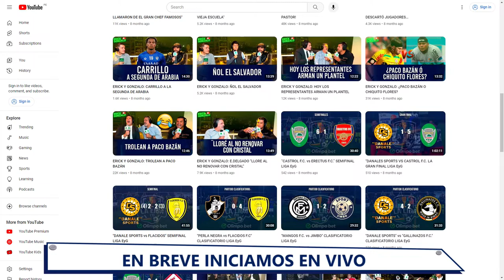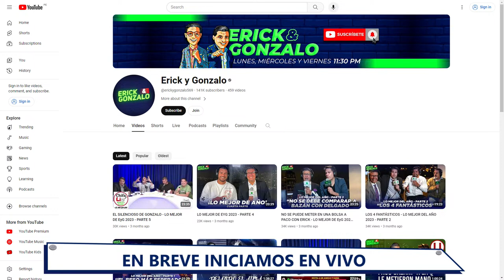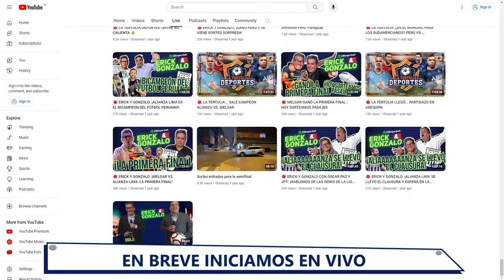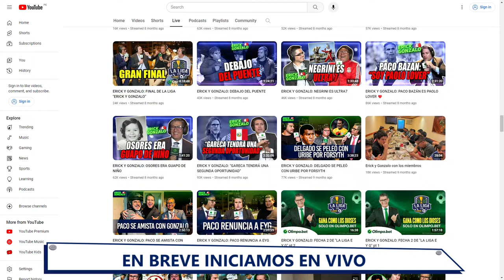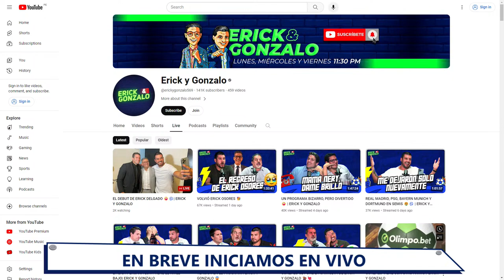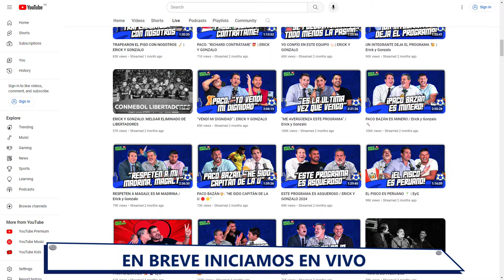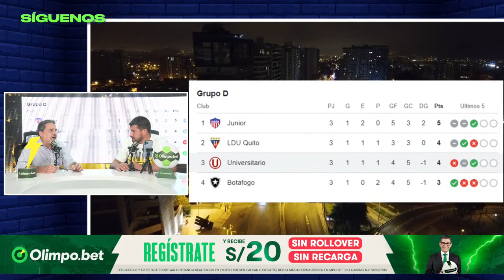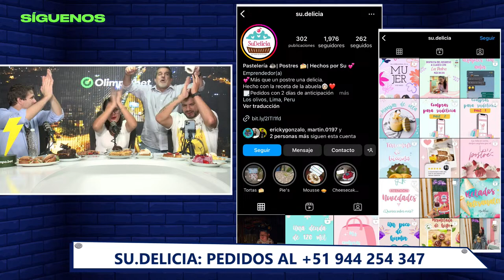UNIVERSITARIO Y ALIANZA LIMA CON CHANCES EN LIBERTADORES 24/04/2024